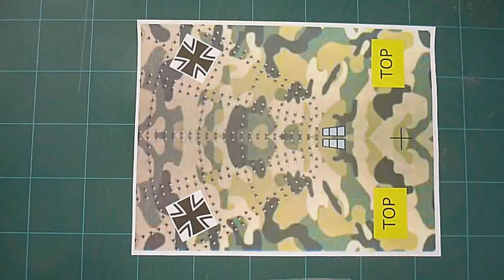PAPER PLANE - Full Color - FREE pdf download for LASER print - Luftwaffe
PAPER PLANE - Best Flying - FREE full color PDF download -
Luftwaffe model - many more designs coming - Print to LETTER size paper - DO NOT size to fit, or dimensions will be wrong . If you don´t want the white borders , print to larger paper & cut out .
Printed paper plane - Decorated paper plane - air force Jet fighter